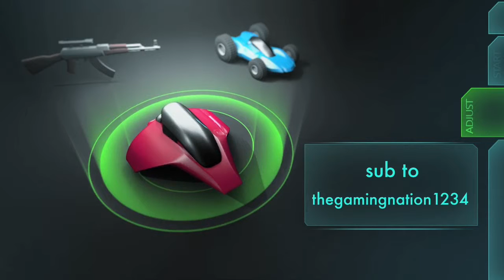my New Intro